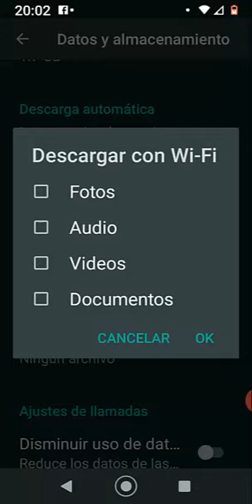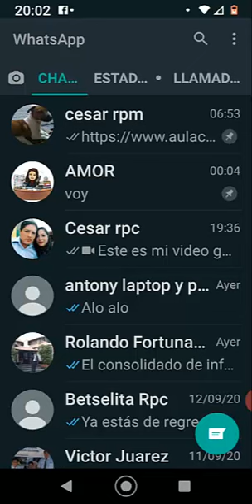EVITAR QUE LA MEMORIA DEL CELULAR SE LLENE